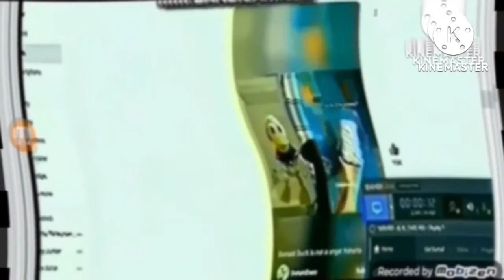2 August 2022